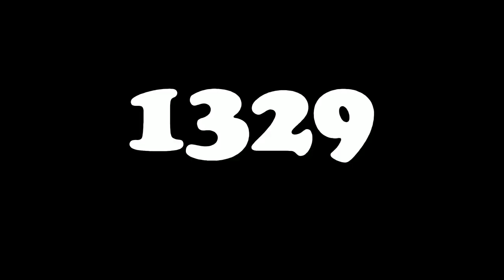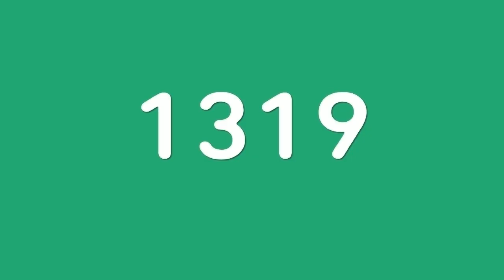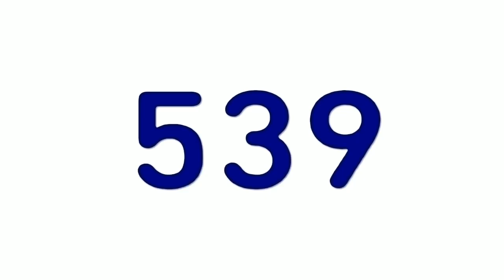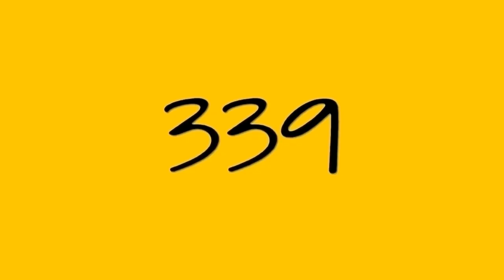Challenge Countdown From 1800